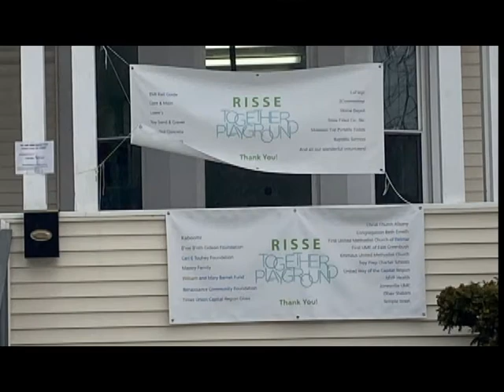Risse Census Press Conference (February 7, 2020)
Albany County Executive Daniel P. McCoy announces critical funding opportunities from New York State tomorrow that will help to ensure a complete count of Albany County residents is conducted for the 2020 Census.